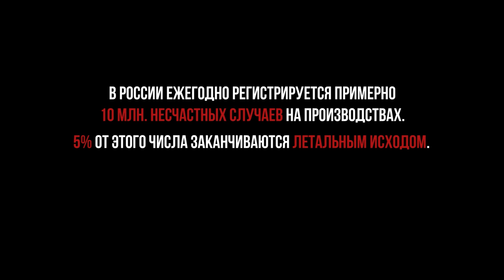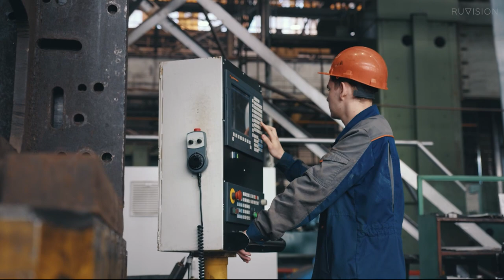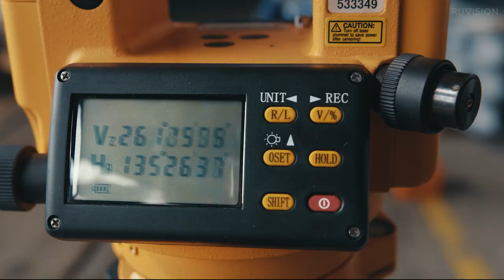Презентация компании Регион Эксперт - эксперты в области промышленной безопасности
Специализация Регион Эксперт состоит в проведении экспертиз и техническом контроле. Мы постарались отразить и передать каждый момент их работы, подчеркивая важность безопасности на производственных объектах.

В этом ролике вы сможете увидеть, как компания проводит тысячи экспертиз ежегодно, используя свои приборы. Каждая экспертиза - это не только простая проверка, но и вклад в общую безопасность.  Вы узнаете, что делает их команду особенной, каких ценностей придерживается компания и чего стремиться достичь.

Впереди еще много интересных проектов от RUVISION и множество рекламных историй, которыми мы готовы с вами поделиться. Следите за обновлениями и окунитесь в мир рекламы вместе с нами. 🎥✨